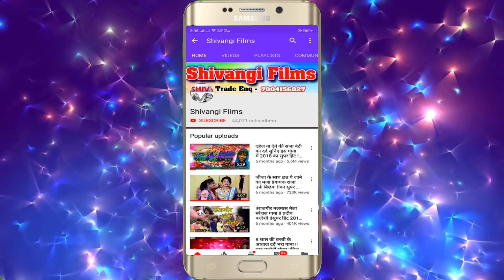रितेश पांडेय को टक्कर देने वाला गाना आ गया !! चिनी लाल यादव की आवाज़ में देवरजी जोता हमार खेत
Song-Devarji jot hamar khet songs
Singer-Chini lal yadav
Lyrics-Pawan pandey
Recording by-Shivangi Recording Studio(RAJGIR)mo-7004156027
Recordist-vivek bihari
Editor - Suraj Saiya
Releasing by-
Label-Shivangi films
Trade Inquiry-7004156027